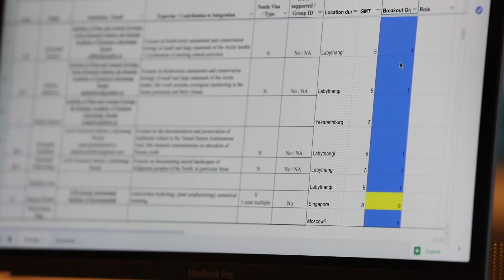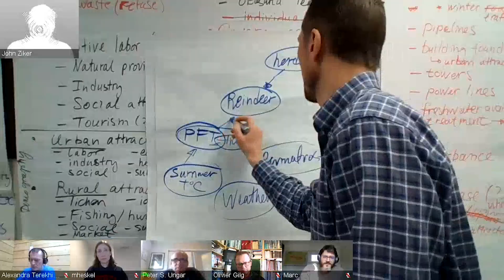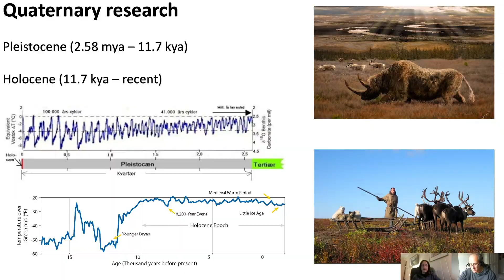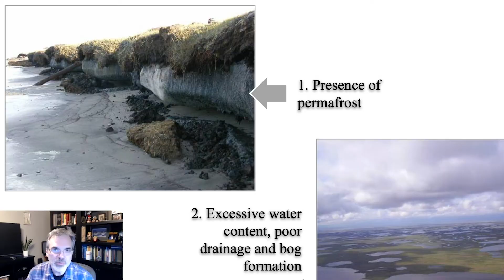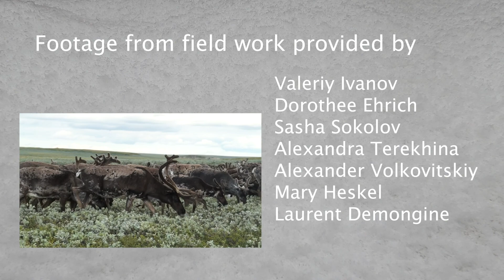Cultures Of Ice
Kiteskiing, ice fishing, and Russian Arctic science--there are hidden bridges everywhere: CulturesOfIce, a short film. Shared stories and common interests are easy foundations for trust. What I learn from different stories opens my story to the world, and it is an awesome world. I'd appreciate any comments at all on what this film does for you!

I throw my kite to the wind, drawn by the power of the arctic freezer, pulling heat from Michigan, where solid ice holds worlds apart, but all you need's a drill, then ice gives way to fluid life, and stories swim like fish again.

Co-edited by Matty Jonas from Cutlassvideo.com. Music by Troy Edward.

Film supported by the University of Michigan Department of Civil & Environmental Engineering through their "Adaptation" strategic direction, which is about how humans can be more adaptive and resilient to handle global changes. You can learn more about their Strategic Plan at UMServiceToSociety.org.